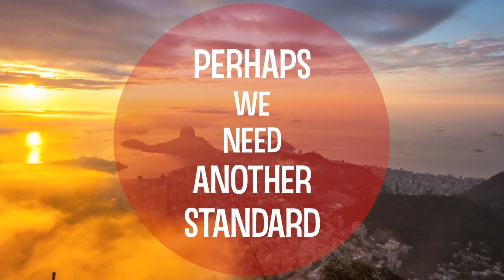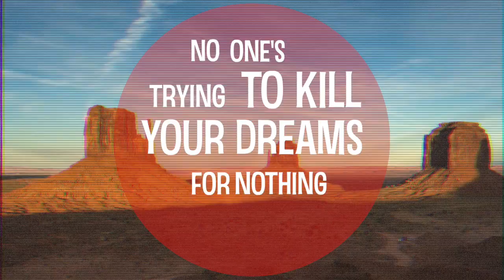Time and Place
Inspired by the quarantine, this one goes to all the people that always wanted the time to dedicate to their hobbies, passion or dream project. The time is now!
I hope you guys enjoy it athome.
And my best regards to Tom Hanks!

The doors are shut, tomorrow is such a question mark
So far nobody has the answer
The world is stuck, the only way we could survive
Perhaps we need another standard
On the flip side
You never had the time to do your thing
You’re always chasing someone else’s dreams
The game is paused for everybody else
Seems like this is your chance to do you
Yo
This is the time and place
Yeah
The world is stuck and yet nobody is giving up
No one knows how to use the spare time
It’s not just you,
Don’t be scared by what you see in the news
No one’s trying to kill your dreams for nothing at all
Did you hear Tom Hanks has got it too?